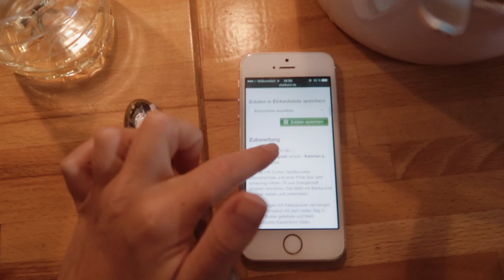PEINLICHER VLOG dailyvlog Nr. 253 | MANDA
Wir misten Alex`s Kleiderschrank aus, backen einen Kuchen und Marie singt. Enjoyy! :))

Alex: Verpackungstechnik
Marie: Online-Medien-Management

MARIES OUTFITS:

-  T-Shirt: Zara

ALEX OUTFITS:

- Alte Lumpen :D

Leeyou & Danceey One For The Lady (feat. Jean Pierre) - Single

HAVE FUN :)

Marie & Alex